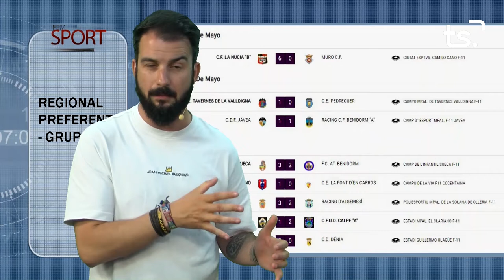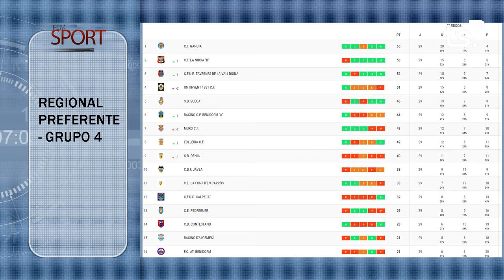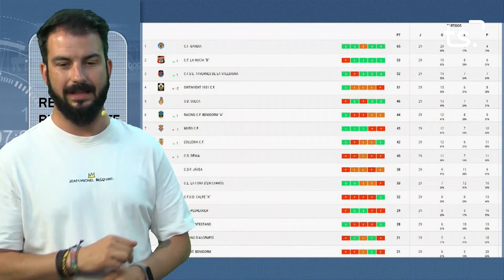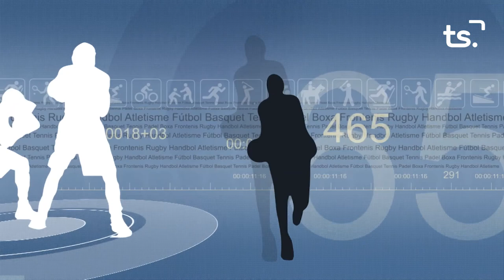FEM SPORT 2022 05 09